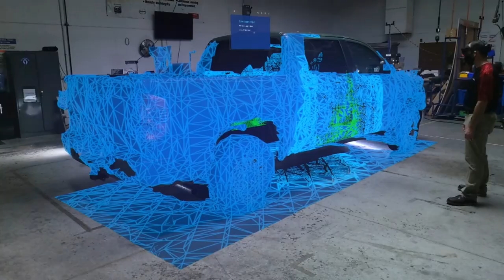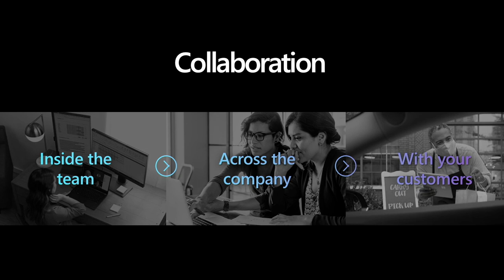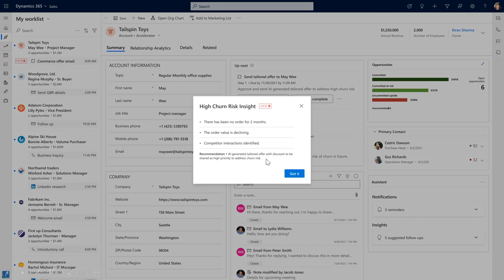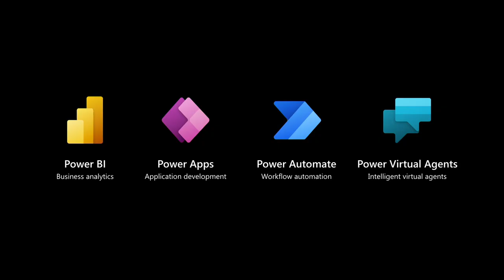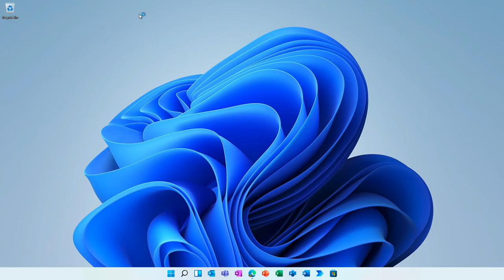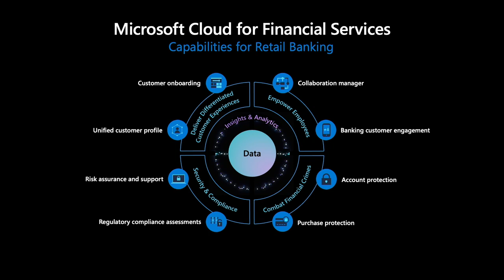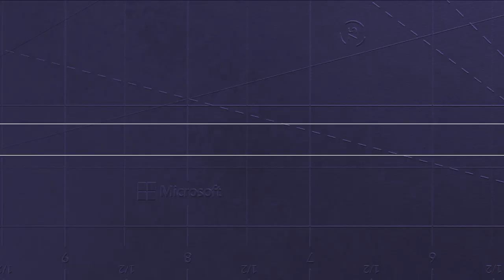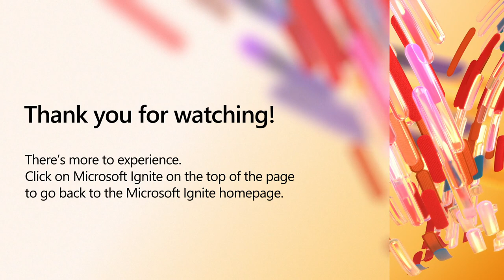Microsoft Ignite Into Focus: Business Applications | KEY05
Get an inside look at what’s new in Microsoft Dynamics 365 and Microsoft Power Platform. You’ll hear from James Phillips, President, Microsoft Digital Transformation Platform, along with top engineers and other Microsoft Leaders as they guide you through the new features and capabilities in 2021 release wave 2.